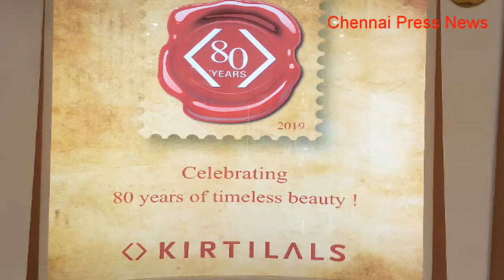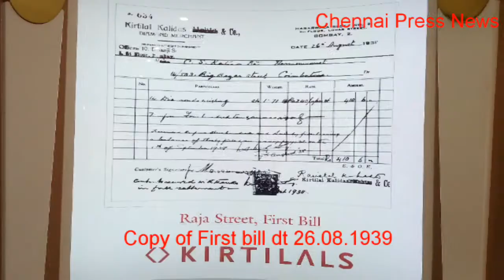Celebrating 80 years, Kirtilals offers Rs. 8,000 off per carat on all Diamond Jewellery